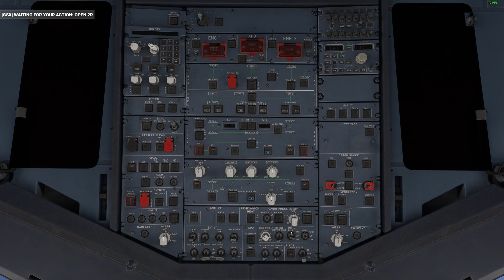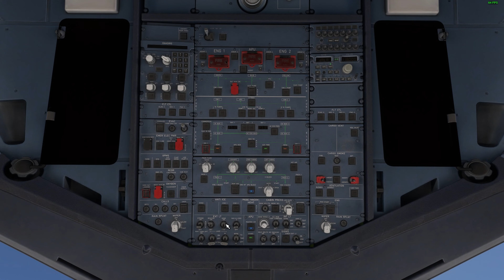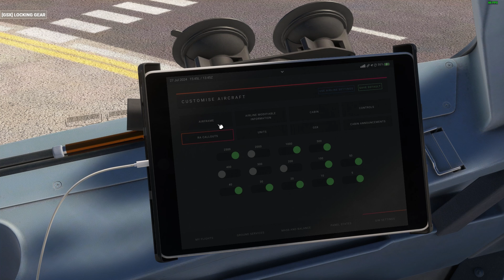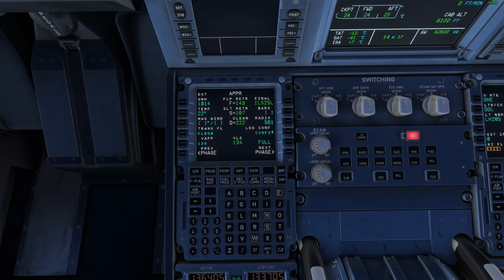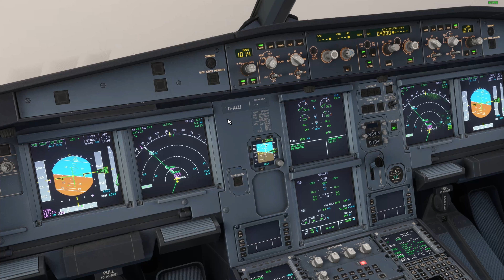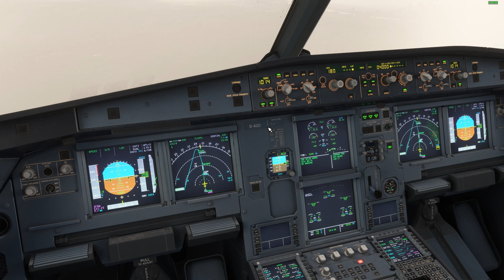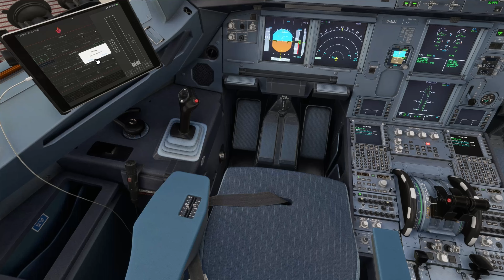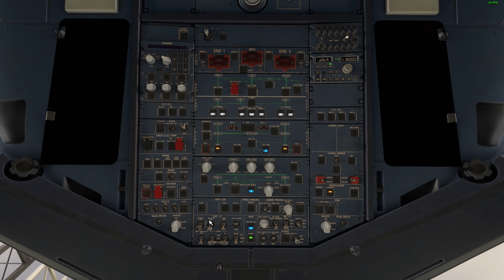A320 Fenix: Flight from Bologna to Frankfurt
Take a look at my full flight in the Lufthansa A320ceo, With the new CFM engine model for the Fenix, for this international flight, i really Hope you will enjoy!

In this flight we fly the beautiful Fenix A320, the Fenix A320 is one of the best Payware Aircraft in MSFS 2020

Whether you're a beginner or an experienced pilot, this video will give you a taste of what it's like to fly in a commercial Plane in MSFS. In this flight, you'll fly over beautiful landscapes and experience the fun of jumping between cities

I really hope you enjoyed this video and if you did then please don't forget to Like and Subscribe, and if you really like this video the you should check out my channel page and you maybe find more videos you might like, because I really wanna get to 1000 subscribers before the year end so that I can start to monetize my videos, and invest more into my videos.

And you could maybe check out my discord to submit flight ideas.

but I hope you like all of my content and please comment on my videos if there was something I did wrong call me out in the comments.